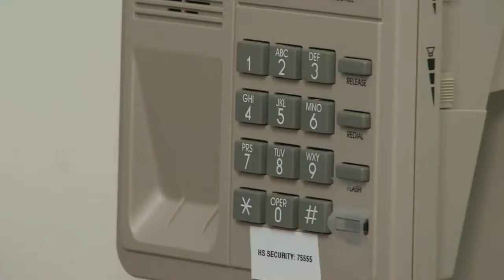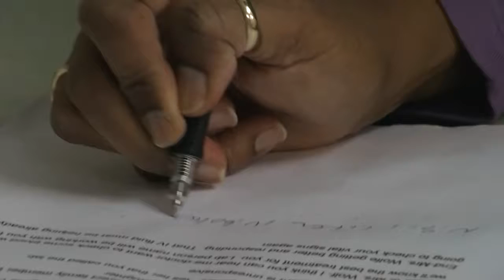Nursing Simulation Scenario: Postpartum Hemorrhage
This video is one in a series of nursing simulation scenarios created to educate nursing students and refresh new practicing nurses about situations they could .

The University of Delaware, Maternal health simulation lab ran a postpartum hemorrhage training scenario with their student nurses with the Laerdal .

A postpartum hemorrhage scenario was conducted on second life for nursing students in New Zealand and Idaho.

These are a series of nursing simulation scenarios created to educate nursing students and refresh new practicing nurses about situations they could encounter .